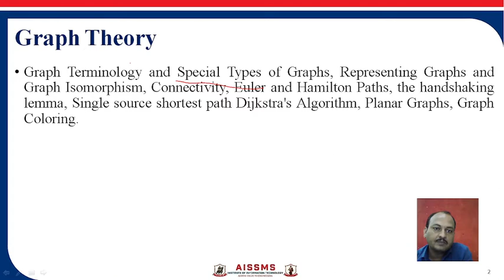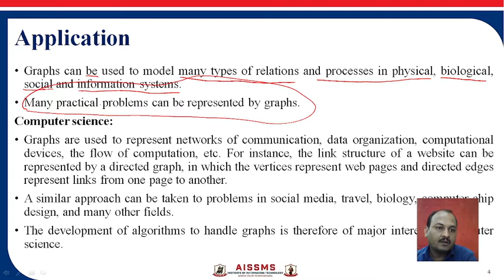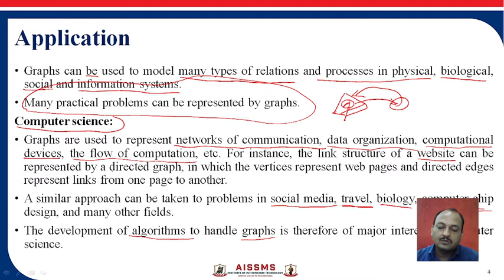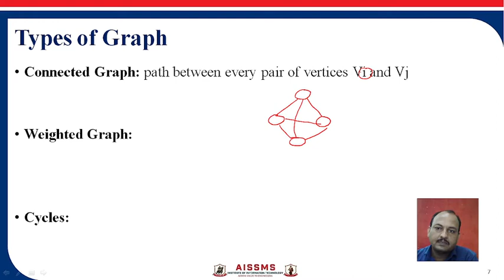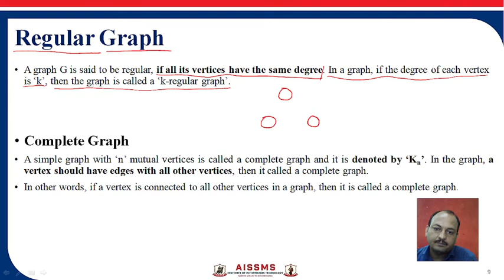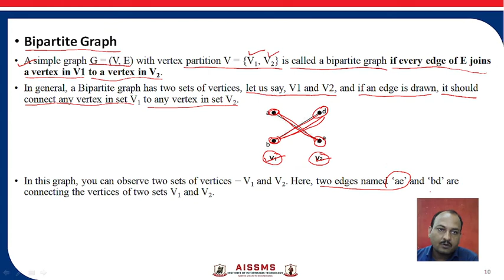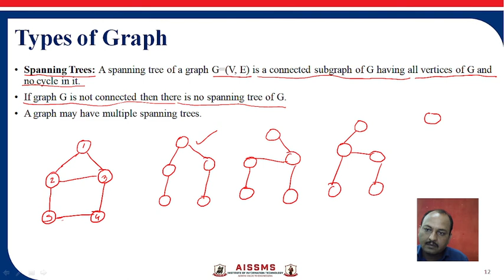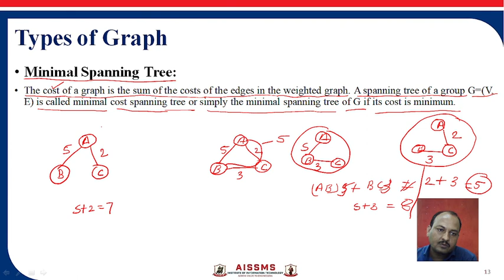Graph Theory By Mr. Ganesh Pise